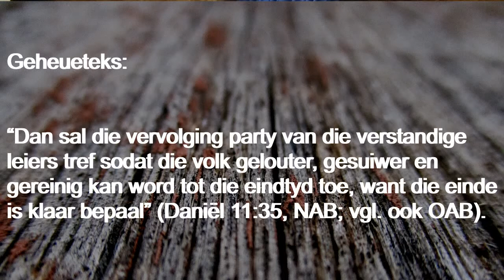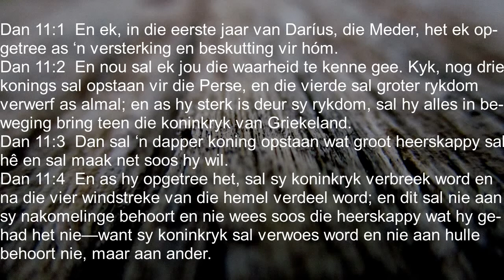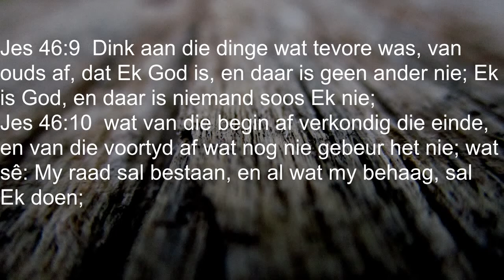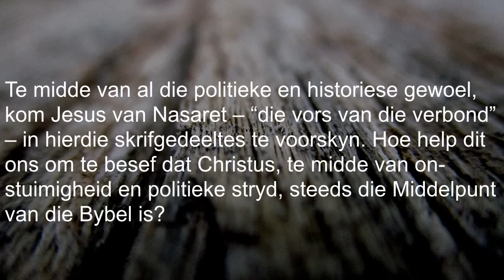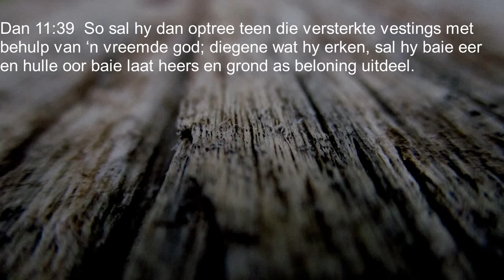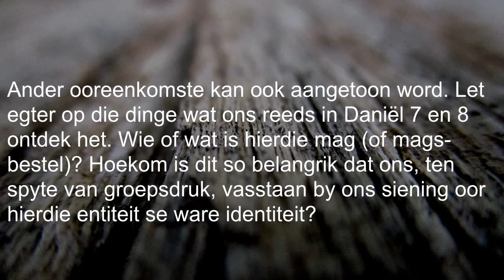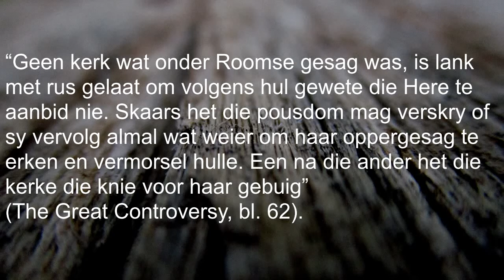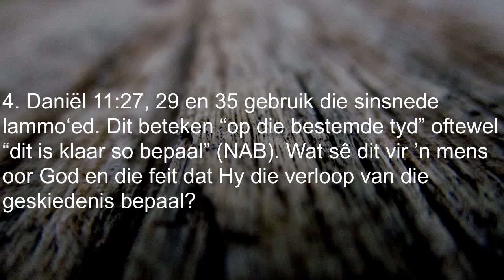Les 12 - Vanuit die noorde en die suide tot by die Beloofde Land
Eerste Kwartaal 2020
Daniel
14–20 Maart